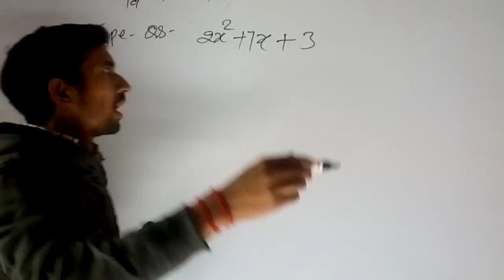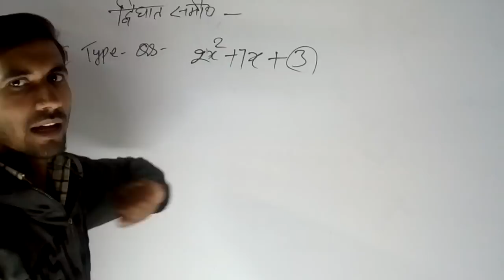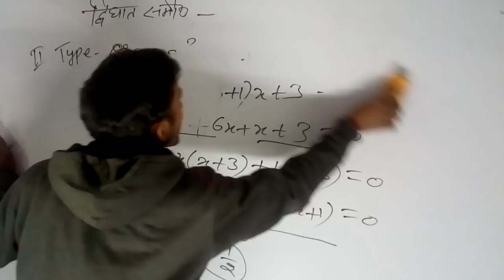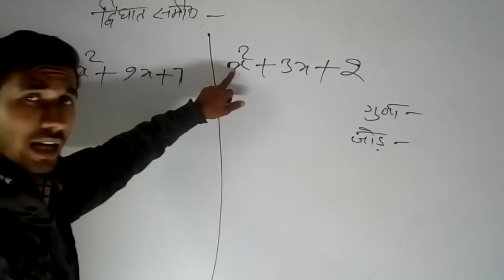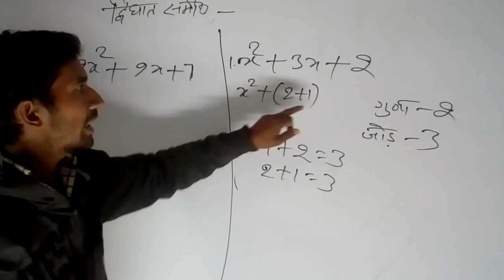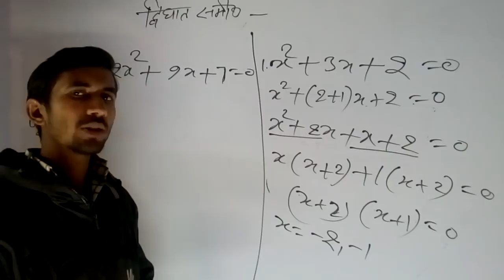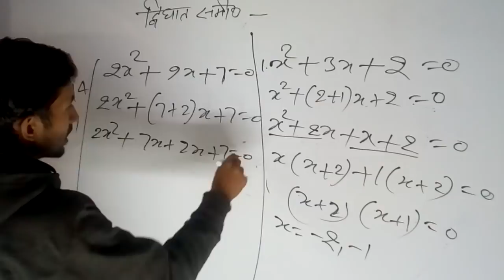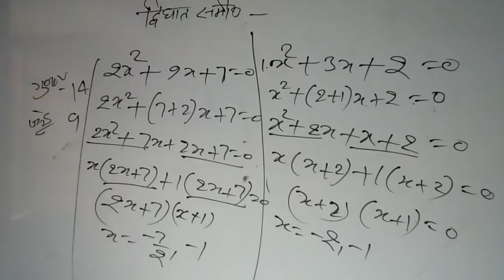HD Quality|✓LIVE🔴10:00 pm|Deledmaths|Class51|समीकरण और सर्वसमिका|Part_3#PVRstudy